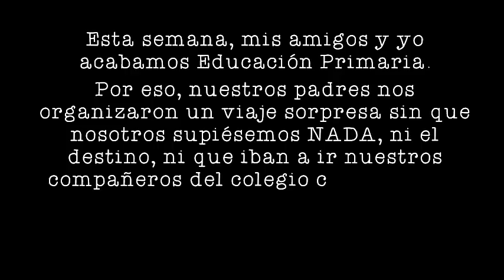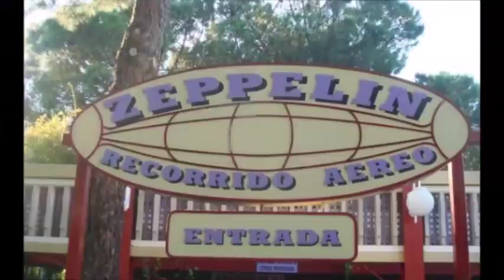VLOG: VIAJE SORPRESA - Albuki Duki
Hola duki dukis! En el vídeo de hoy os traigo el primer Vlog del canal, un viaje sorpresa organizado por nuestros padres.
Fue un día genial, todos lo pasamos muy bien y no lo olvidaremos nunca.